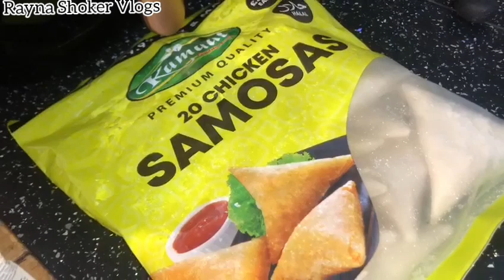Homemade street style chana chaat/ Somosa chaat and Pani Puri/Home made Potato satni.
pani Puri:
potato
dried chilli
onion
coriander
salt

Chana chaat:
Pomegranate
chick peas
lemon juice
somosa
coriander
tomato
greenchilli
sanasur
potato

mint sauce:
yoghurt
mint
milk
sugar